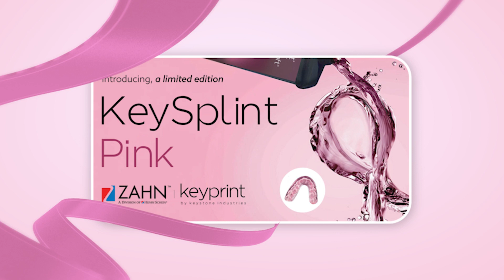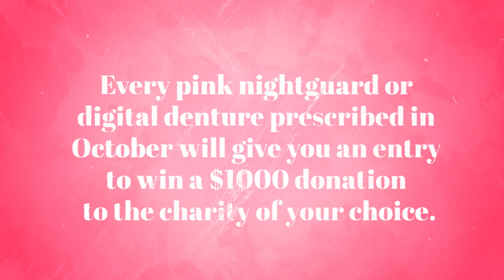ADS Talks: October Awareness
October is Breast Cancer Awareness Month, and we're teaming up with Keystone Industries to make a difference! Join us in the fight against cancer with this special promotion on PINK nightguards and digital dentures!